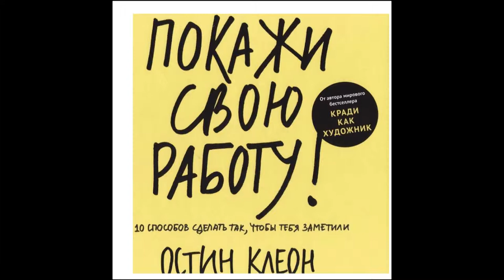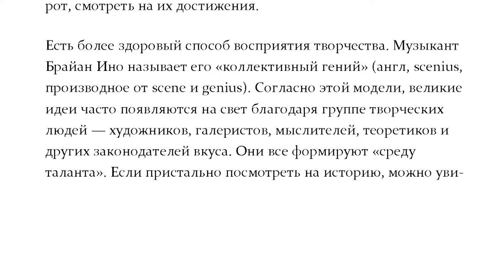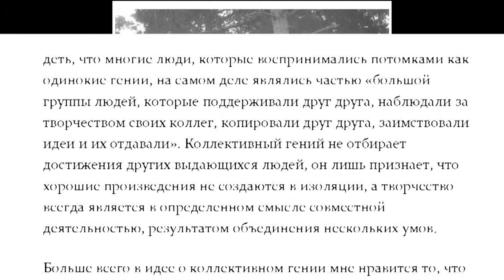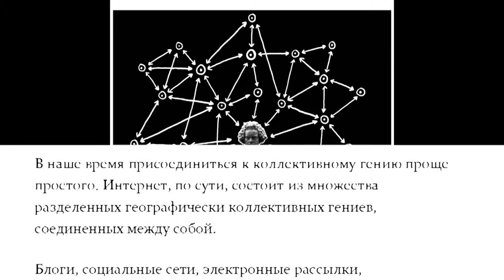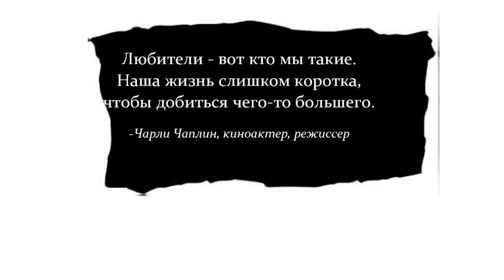Аудиокнига Остин Клеон Покажи свою работу Озвучено SHRI Ланка 02 глава первая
Остин Клеон
Писатель и художник. Автор бестселлеров «Кради как художник», иллюстрированного манифеста о творчестве в цифровую эпоху, и Newspaper Blackout, оригинального сборника стихотворений из газетных статей. Остин выступает с лекциями о креативности на мероприятиях Pixar, Google, SXSW, TEDx. В «прошлой жизни» был веб-дизайнером и копирайтером.
Показывайте свою работу. Привлекайте единомышленников. Наращивайте свой коллективный гений.

Это манифест для всех предпринимателей и творческих личностей, которые хотят добиться успеха в цифровой век.
В своем бестселлере "Кради как художник" Остин Клеон показывал читателям, как развить креативность с помощью "кражи" идей. В этой еще более важной книге он показывает, как сделать следующий ключевой шаг - стать известным. Используйте свою сеть знакомств, вовлекайте других в творческий процесс и позволяйте красть свои идеи.
Полная иллюстраций, статей, цитат и примеров, эта книга содержит 10 правил ("Вам не обязательно быть гением", "Делитесь чем-то небольшим каждый день"), которые помогут вам стать смелым, продуктивным, открытым и известным.